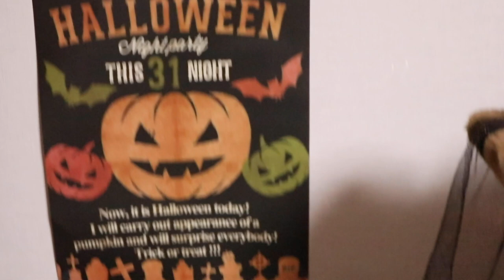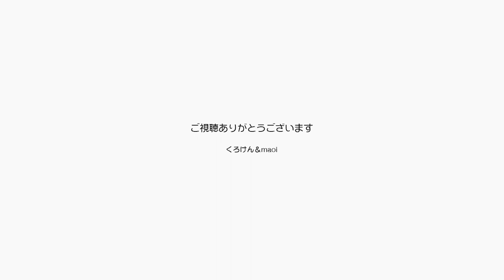ネコのハロウィン始まるよ！ ジャン＆ポンワクワク【Jean & Pont 2275】2020/10/15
いよいよハロウィンの飾り付けを始めました。
自分たちでコツコツ集めたものもありますが、毎年この時期にプレゼントでもらったものもあってだんだん豪華になってきています。
引越し後は飾るスペースがたっぷりあるので、ジャンくんとポンちゃんを可愛く撮影できると思います！

2020年ジャン＆ポンカレンダー
2020年キトンシッティングカレンダー（ラブ、シオン、アンズ、チャコ、カオリン）